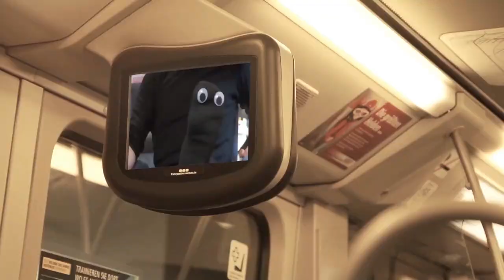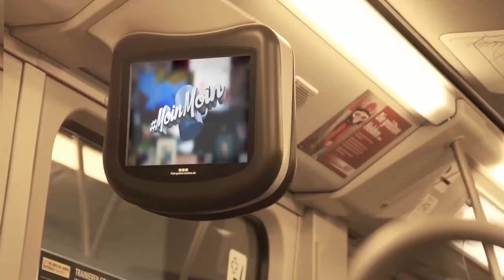Wieso Aurel Berlin liebt - Unterwegs auf dem Prenzlauer Berg | MoinMoin mit Lars & Aurel Mertz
Zum Ende der Woche treffen sich bei MoinMoin zwei der Frank-Elstner-Masterclass-Buddies, um nach einem Jahr der Trennung wieder zu connecten. Und wie das so bei Wiedersehen ist, hat man sich viel zu erzählen. Berlinfan Aurel Mertz schildert Hundepapa Lars von der Spätikultur in der Hauptstadt und seinen Erlebnissen bei Dreh seines Instagram-Format „Aurel“. Auf der ‚Jagd‘ nach weiteren Themen sprechen die beiden nach einer ‚meisterlichen‘ Stärkung von dem Wiederaufleben der Stand-up-Szene und warum beide niemals in einem Autokino auftreten würden.